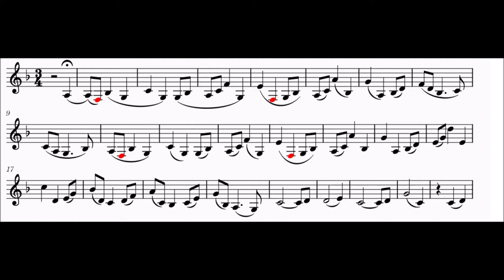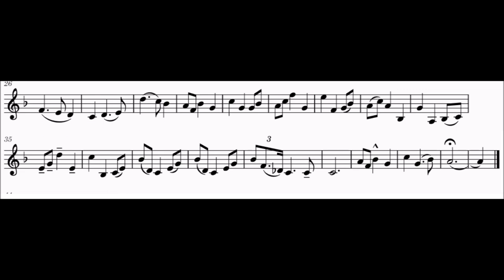ZiNimrodLo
For B flat instruments, low pitch